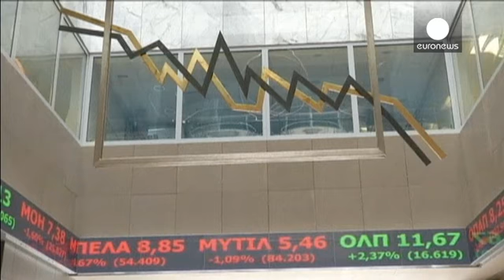Greek bonds suffer on default fears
The markets took fright on Tuesday morning at renewed prospects of a Greek debt default, which sent Greek bonds down by nearly 2%.

The two-year bond now yields 24.94%, a barely sustainable level, while 10-year paper yields 11.83%.

A growing list of senior members of the government have openly said Athens does not have the means to pay the IMF, and would prioritise paying civil servants and pensioners instead.